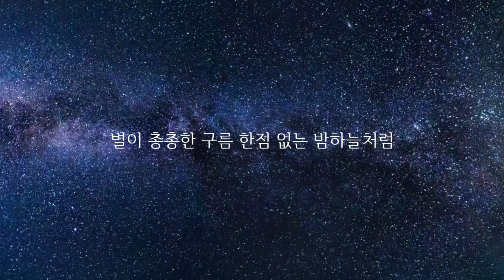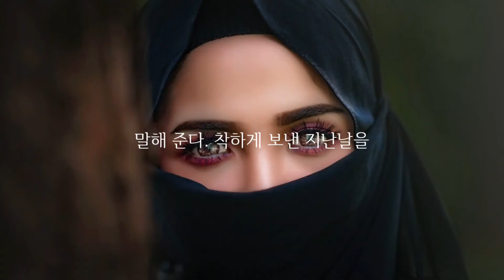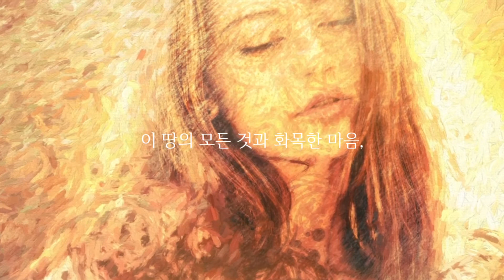어둠과 빛의 순수는 모두 그녀의 얼굴과 눈 속에서 만나고... ; 그녀는 아름답게 걷는다 - 조지 고든 바이런(George Gordon Byron)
아름다움, 아름다운 삶이란 어떠한 것일까?...
구질구질하지 않고 아름답고 예쁘게 살고 싶은데요...

Background Music Title : Angels Dream
Artist : Aakash Gandh